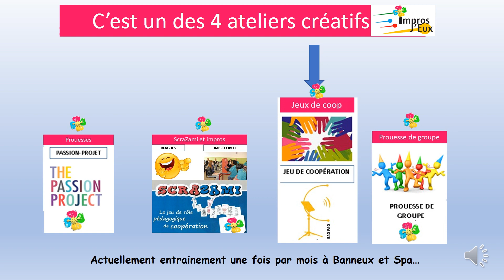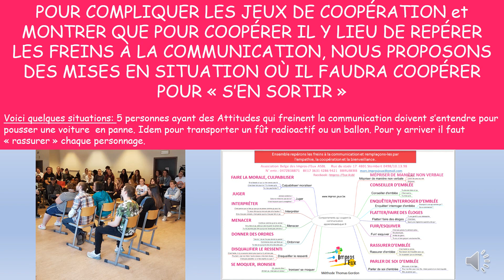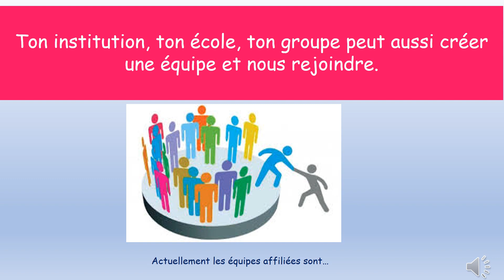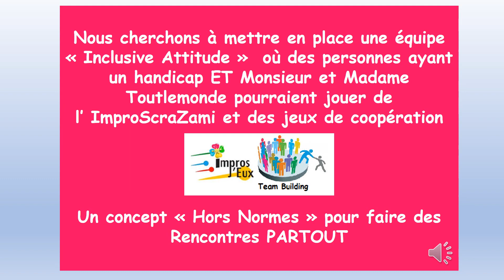L' atelier créatif "Jeux de coopération et Bao Pao"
Un de nos 4 ateliers créatifs d'Impros-J'Eux.  Cet atelier prépare aux Rencontres Classiques, Danse Rire et Passions, Coopération, et Team Building.
Il apprend à Bien Vivre Ensemble et Coopérer